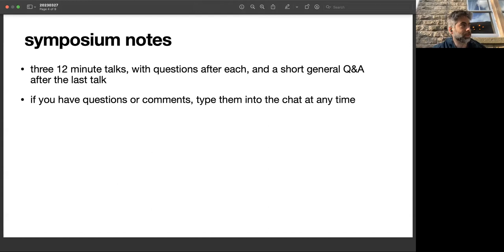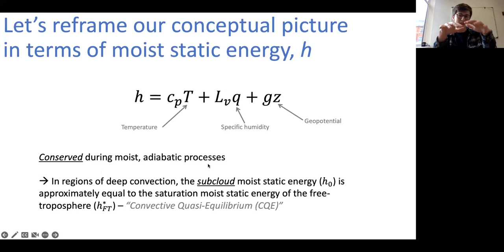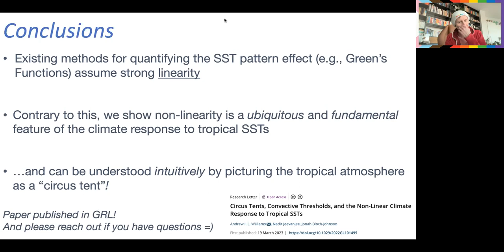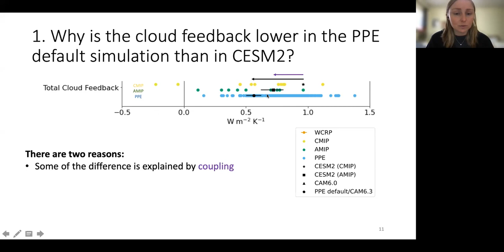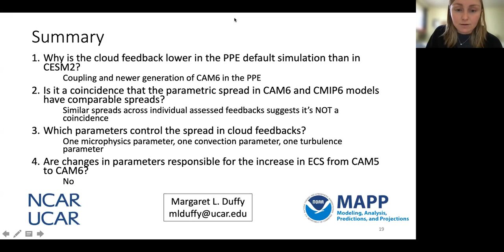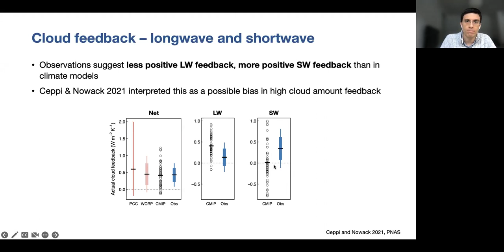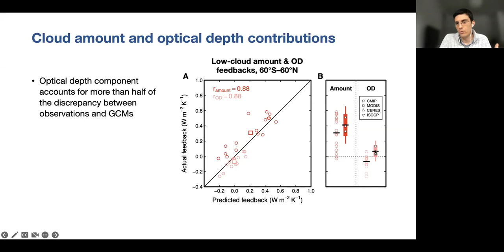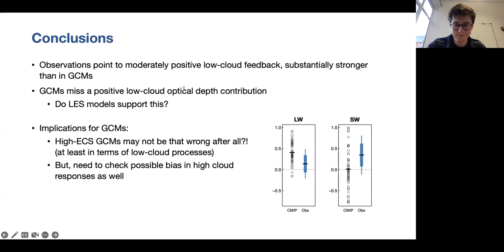ECS & cloud feedback virtual symposium #23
Margaret Duffy (NCAR): "Perturbing parameters to understand cloud contributions to climate change"

    Paulo Ceppi (Imperial College London): "Observational constraints on low cloud feedback"

    Andrew Williams (Univ. of Oxford): "Circus tents, convective thresholds and the non-linear climate response to tropical SSTs"